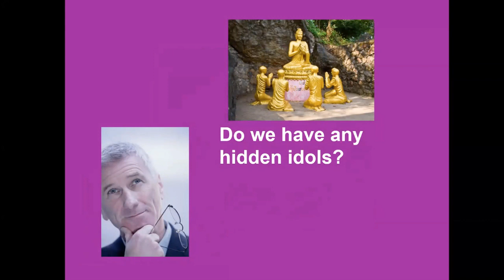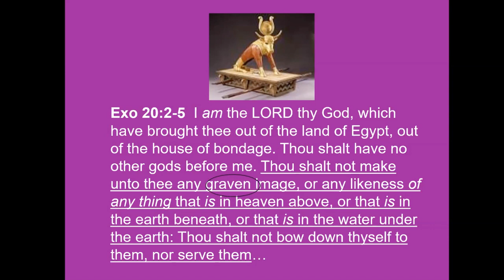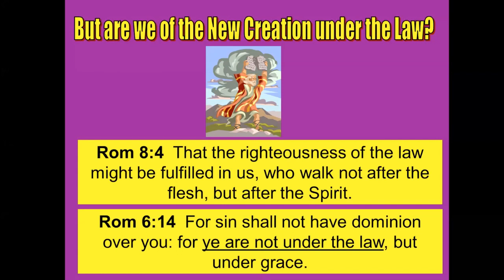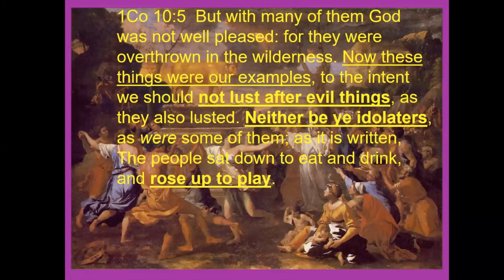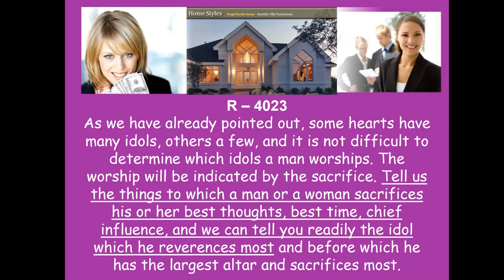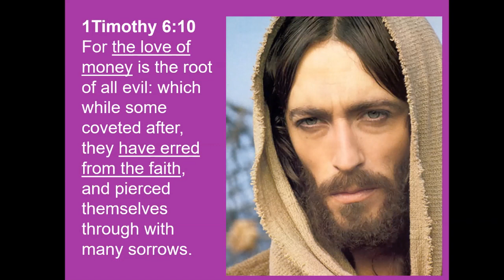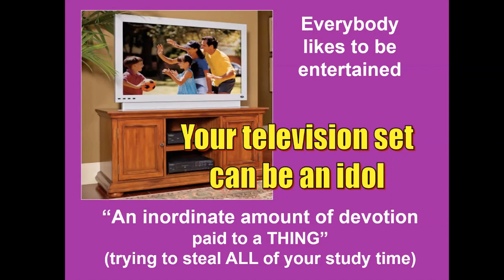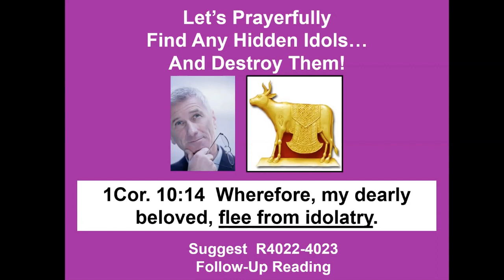Hidden Idols - Larry M